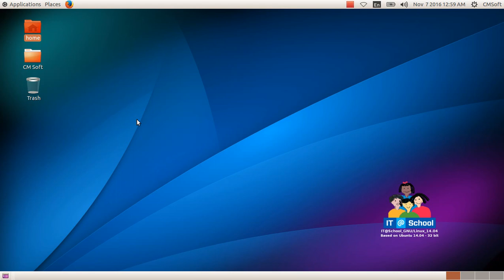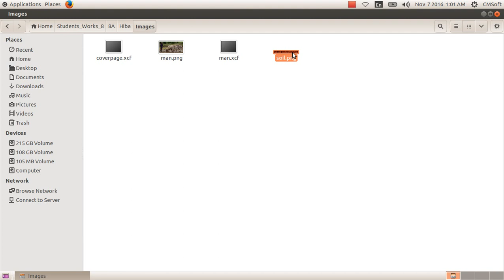ICT Tutorials Std 8 Chapter 2.7 Gimp ചിത്രലോകത്തെ വിസ്‍മയങ്ങൾ The Wonderland of Pictures